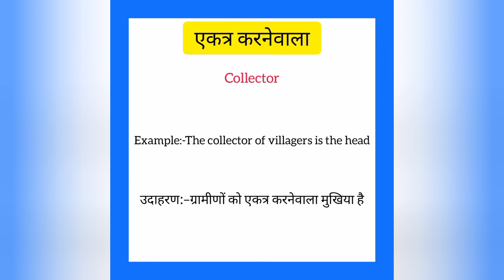Ekatra karnewala ko english mein kya kahate hain | एकत्र करनेवाला को इंग्लिश में क्या कहते हैं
Ekatra karnewala ko English me kya kahate hain
Ekatra karnewala को इंग्लिश में क्या कहते है

एकत्र करनेवाला को इंग्लिश में collector कहते हैं
Ekatra karnewala ko English mein collector kahate hain